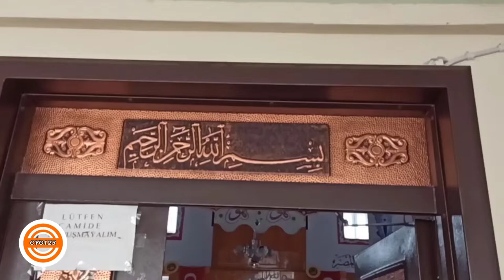HÜSN-İ HAT SANATI NEDİR? / HATTATLIK / ESKİ PROFESYONEL FUTBOLCU HATTAT BEKİR KORKMAZ.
Merhaba arkadaşlar ben Cengiz Gaygılı youtubede cyg123 logosuyla yaptıgımız yayınlara devam ederken bu yayınımızın konusu hattatlık ve hüsn-i hat sanatı nedir hüsn-i hat sanatcılıgı bu işi nasıl yapıyorlar bunun yanında Ceyhana Bağlı Burhanlıköyü mahallesinde bulunan camiinin iç dekarasyon süslemesini yapan Hüsn-i hat ustası Bekir Korkmaz bu işi nasıl yaptıgını sizlere gösterirken Bekir korkmazla yaptığımız söyleyşiyide yayınlıyoruz bizlere hüsn-i hat sanatı hakkında bizlere bilgiler veriyor aynızamanda profesyönel futbolcuda alan Bekir Korkmaz iki çocuk babası videomuzu sonuna kadar izlemenizi tavsiye ederiz.
sizlere Hüsn-i hat hakında bilgilerde verelim.

Hüsn-i Hat Nedir?

Öncelikle hat sanatı kavramını açıklayalım. Hüsn-i hat, Arap harfleri ile oluşturulan güzel yazı yazma sanatıdır. Hat kelimesi Arapçada çizgi anlamına gelir. Hat sanatı, diğer adıyla hüsn-i hat, Arap harflerinin 6-10. yy arasında geçirdiği gelişme dönemiyle ortaya çıkmıştır. Hüsn-i hat'ta İslami yazı çeşitleri belli ölçü ve kurallara bağlı kalınarak yazılır. Bu yazı sanatını başarılı bir şekilde icra eden kişilere ise hattat denir. Hattatlık, yani hat sanatçılığı Kuran'ın özenli bir şekilde yazılmasıyla öne çıkmıştır. Bu nedenle hattat dendiğinde, Kuran'ı el ile yazan kişiler akla gelir. Ancak bir ölçüye bağlı kalınmadan yazılan bu yazılar hüsn-i hat olarak değerlendirilmez, bu yazıları yazanlara da hattat denmez. Buraya kadar hüsn-i hat nedir / hat sanatı nedir sorusunu yanıtlamaya çalıştık. Dilerseniz diğer merak edilenlerle devam edelim.
 hüsn-i hat sanatı tarihçesi konusunu ele alalım. Hat sanatı yukarıda da belirttiğimiz gibi İslam'ın ilk yıllarından itibaren uygulanan bir sanattır. İlk dönemlerinde düz yazı şeklinde olan bu sanata ma'kıli denmekteydi. Bunun ardından Kufi denen yazı sanatına geçiş oldu. Kufi daha zor bir sanat olduğu için bir standart oluşturulması amacıyla bu yazıya çeşitli ölçü ve kurallar getirildi.
Hat sanatı sanatçıları arasında en bilineni; daha doğrusu Türk hat sanatının kurucusu Şeyh Hamdullah'tır. Hamdullah Efendi, yazı sanatına koyulan kurallarda bazı değişiklikler yaparak Arap yazısına daha yumuşak bir görünüm kazandırmıştır. Kendisinden sonraki nesillere bu sanatı aktarabilmek için dersler vermiş ve hattatlar yetiştirmiştir. Hamdullah Efendi'nin bu üslup ve anlayışı 17. yüzyıla kadar sürmüş; ondan sonra ise Hafız Osman Arap yazısına estetik bakımdan en olgun biçimini kazandırmıştır. Bu tarihten sonra yetişen hattatların hepsi Hafız Osman'ı örnek almışlardır.

 Türk hat sanatı, 19. yüzyıl ve 20. yüzyıl başlarında parlaklığını sürdürmeye devam etmiştir. Ancak 1928 yılında Latin alfabesine geçilmesiyle birlikte yaygın bir sanat olmaktan çıkmış; bugünkü gibi geleneksel bir sanat halini almıştır.

cyg123 kanalında vlog, canlı yayın, spor vlogu ,gezi vlogu ,tanıtım yayını,Futbol maçları canlı sohbet,canlı yayın canlı maç sohbeti,teknoloji,mutfak videoları,slayt videosu,röpertaj,şaka videosu,aktüel yayınlar,güncel videolar,